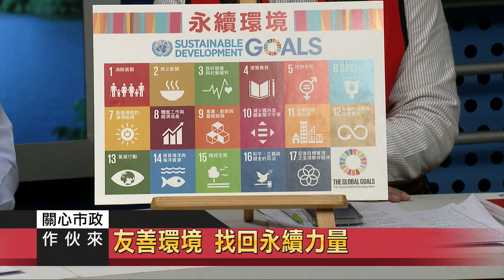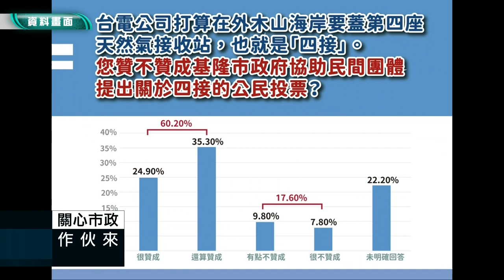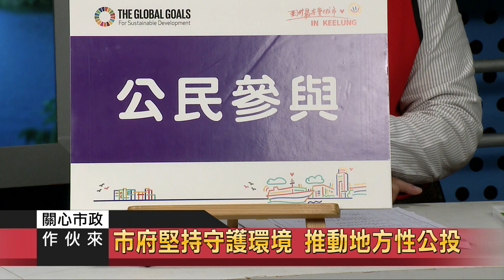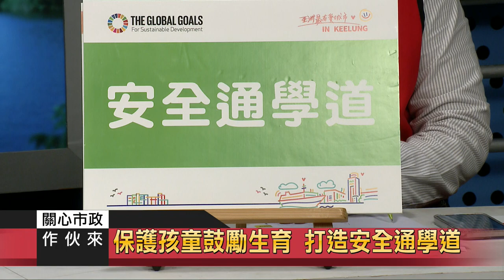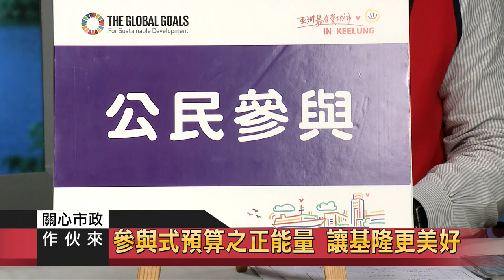關心市政｜112 03 15｜民政處｜以人為本 建立有愛之都友善之城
節目來賓：
基隆市民政處 處長 張淵翔
基隆市民政處 自治行政科 科長 陳智昌
基隆市民政處 原住民族行政科 科長 吳國華

友善廳舍+中午值班 強化職務代理

友善環境 找回永續力量

公民參與及投票 增進政治穩定
四接公投提案爭議 中央地方到底誰說了算？
市府堅持守護環境 推動地方性公投
參與式預算之正能量 讓基隆更美好

保護孩童鼓勵生育 打造安全通學道

原民文建站 守護長者健康

為民前鋒+以人為本 建立有愛之都友善之城